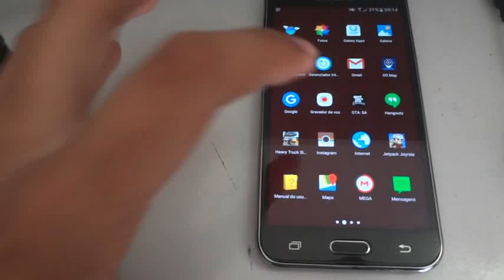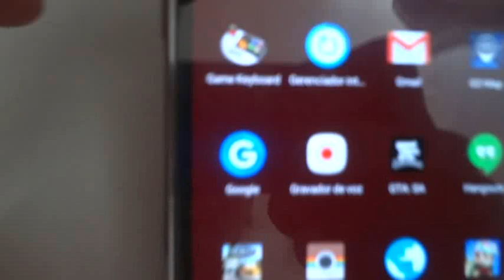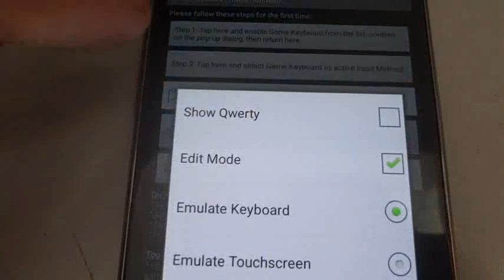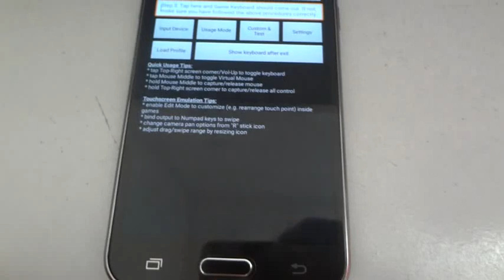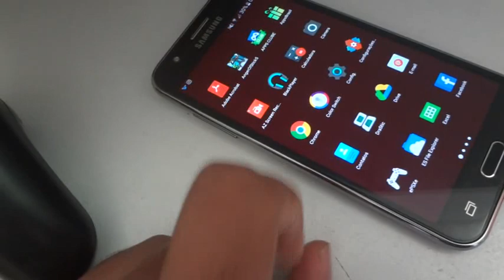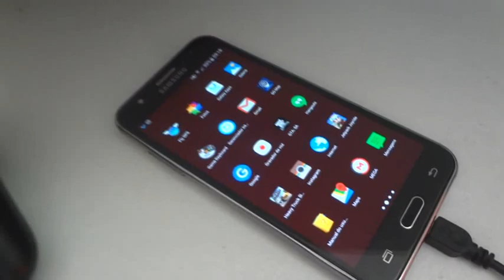Como usar controle usb no android sem root - GAME KEYBOARD